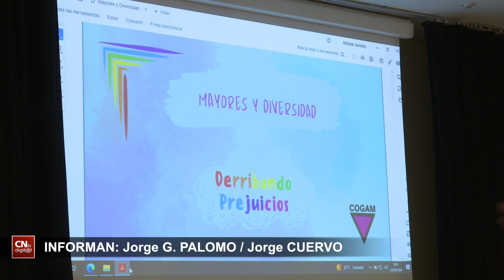Derribando prejuicios sobre diversidad sexual con las personas mayores en la Semana del Orgullo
San Sebastián de los Reyes está celebrando la Semana del Orgullo con numerosas actividades y una finalidad: reflexionar y aprender sobre la diversidad afectiva, sexual y de género con la ayuda de COGAM, colectivo experto en la materia.

Unos días intensos que las personas mayores también han podido compartir, como la tarde del pasado lunes 24 de junio con la charla-coloquio “Derribando prejuicios” -con Sara Guilló, técnica de Educación de COGAM- en el Centro Municipal Gloria Fuertes. Una labor de sensibilización que no entiende de edades. Porque esta temática atañe, sin duda, a toda la sociedad.

CENTRO MUNICIPAL GLORIA FUERTES
Salón de Actos
C/ de Benasque, 2
24 de junio / 18.00 a 20.00 h.